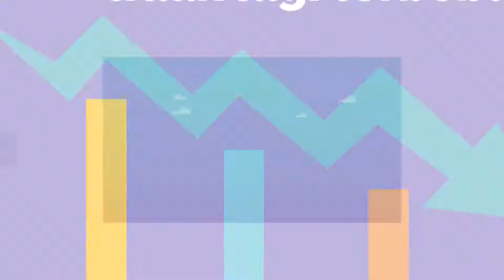Lawyer- Bantuan Hukum (Bahasa Indonesia)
Hai, Butuh video promosi yang unik dan berbeda untuk Bisnismu. Wah kamu berada di Channel yang tepat. Kami menyediakan jasa pembuatan video animasi sesuai kebutuhan mu. Seperti video ini . Kita edukasi pelanggan dan diakhir video disertai dengan Brandmu. Membangun story dalam bentuk video akan meningkatkan Salesmu. Dan jika bingung membuatnya? Serahkan saja pada ahlinya. Kontak kami sekarang.

Thanks